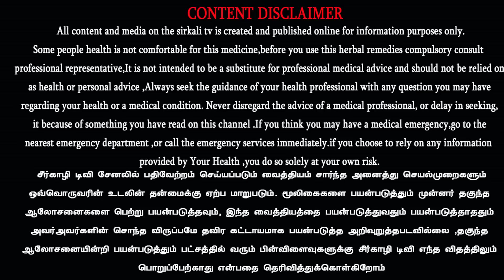100% மானியத்தில் Raingun,Sprinkler,HDPE Pipe நீர்ப் பாசனக் கருவிகள் | Subsidy on Drip irrigation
100 சதவீதம் மானியத்தில் சிறு, குறு விவசாயிகளுக்கும், 75 சதவீதம் மானியத்தில் இதர விவசாயிகளுக்கும் தெளிப்பு நீர்ப் பாசனக் கருவிகள், ரெயின்கன் நீர்க் கருவி ஆகியவை வழங்கப்பட்டு வருகிறது.how to get Subsidy on Drip irrigation system | Raingun irrigation system | sprinkler irrigation system

Department of Agriculture (தமிழக வேளாண்மை துறை)
 or
Pudhumai Agri tech-sirkazhi
(Timining 10:00AM to 05:00PM)
sat and sunday off

கரும்பு சொட்டு நீர் பாசனம் & பராமரிப்பு முறைகள் | சொட்டு நீர் பாசனம் பற்றிய முழுமையான தகவல் | How Venturi Works in a Drip Irrigation System | subsurface drip irrigation | lateral drip irrigation system இயற்கை விவாசத்துக்கு பெரிதும் உதவும் வெஞ்சுரி.

நெல் சாகுபடியில் சொட்டு நீர் பாசனம் | Drip irrigation for paddy by jain irrigation Drip irrigation. Water management system